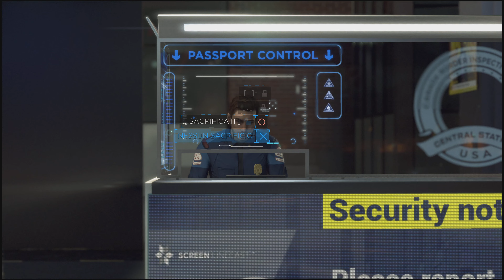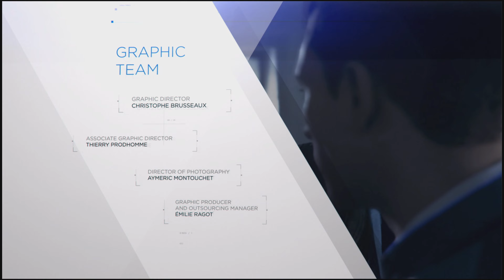Detroit: Become Human |#31| Battaglia per Detroit |No Commentary| [PS4]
A COSA SARESTI DISPOSTO PER LA LIBERTÀ?

Detroit, 2038. Androidi dalle sembianze umane hanno sostituito gli umani come forza lavoro.

Non si stancano mai, sono sempre ubbidienti e non dicono mai di no... finché qualcosa non cambia.

Alcuni di loro hanno iniziato a comportarsi in modo irrazionale, come se provassero emozioni...

Ora, dovrai assumere il controllo di tre androidi alla ricerca della loro identità.

Racconta la tua storia personale e affronta dilemmi in situazioni moralmente impegnative, in una trama ramificata in cui ogni scelta ha conseguenze.

Le tue azioni e decisioni plasmano il destino degli androidi... e forse il futuro della città stessa.

Dai creatori di Heavy Rain e BEYOND: Due Anime, un'esperienza epica e spettacolare come mai se ne sono viste.